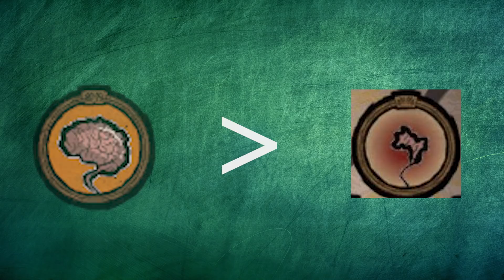INSANITY META is GONE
The insanity meta has been removed from Don't Starve Together due to a bug fix. In this Don't Starve Together guide I talk about the impact of this.